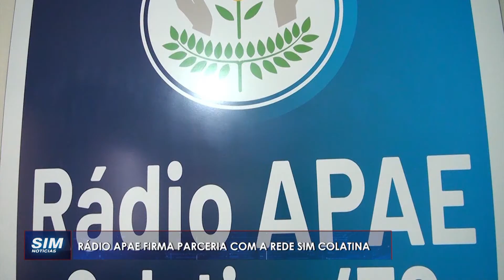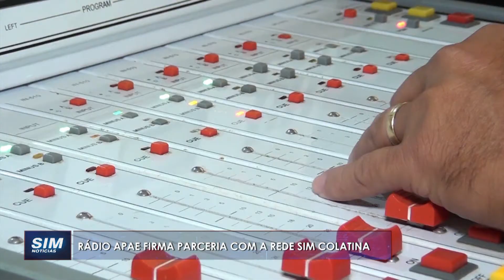APAE FM: Instituição de Colatina ganha emissora de Rádio, em Parceria com o Grupo Sim de Comunicação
Apresentador: Cláudio Alves / Elisângela Ramos
Repórter: Elisângela Ramos